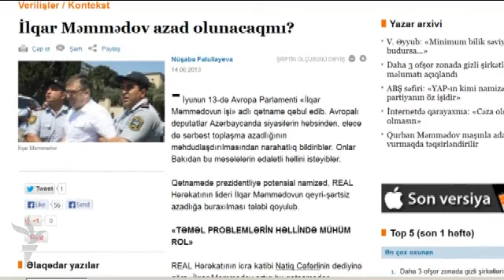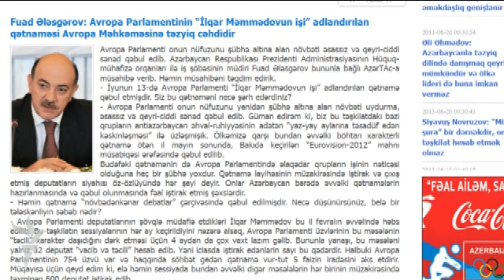Avropa və Azərbaycanın İlqar Məmmədov problemi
İlqar Məmmədov hələ də həbsdədir. Avropa Parlamenti onun qeyri-şərtsiz azadlığa buraxılmasını tələb etsə də, Avropa İnsan Hüquqları Məhkəməsi onunla bağlı Azərbaycan hökumətinə sorğu göndərsə də.